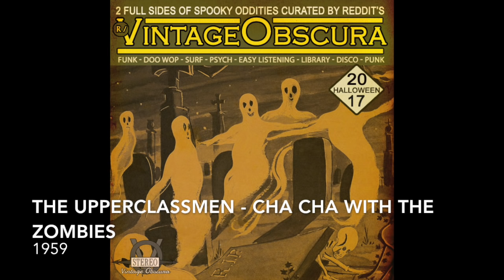Vintage Obscura Halloween Mix [2017]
Side A: Swinging Ghosts

Salty Holmes - The Ghost Song (1954)
Steve Jeffries, Mary Carewe & Donald Greig - Evil at Play (1986)
The Upperclassmen - Cha Cha With The Zombies  (1959)
Terry Teene - Curse of the Hearse (1960)
Danny Hutton - Monster Shindig (1965)
Milton Delugg - Créature From Under Sea (1964)
The Cadillacs  - Frankenstein (~1955)
The Corsairs - At the Stroke of Midnight (1962)
Interlude: Sandalwood & Wine
Roy Fox - This House is Haunted (1934)
Jack Hylton - Bogey Wail (1929)
Ozzie Nelson & Rose Anne Stevens - Strange Enchantment (1939)

Side B: Forget the Light Forever

The Deadly Ones - There's A Creature In The Surfer's Lagoon (1964)
Larrys Rebels - Halloween  (1967)
The Calico Wall - I'm A Living Sickness (1967)
!Action Pact! - Gothic Party Time (1983)
Jim Stick Revelation  - Night Of The Witch Doctor (1978)
Night Creatures - That's The Night (1976)
Some Bizarre - Don't Be Afraid (1983)
Forbidden Fruits- Disco Halloween (1986)
Bobby Soxx - Scavenger of Death (1981)
Papa Celestin - Marie LaVeau (1954)